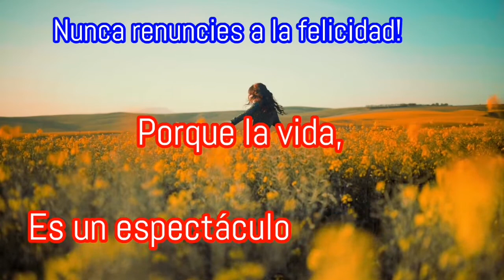Ser Felíz: una gran reflexión del papa Francisco.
Una profunda reflexión que apunta a las realidades de la vida, todo lo que nos aqueja y debemos asimilar y superar para encontrar la verdadera felicidad.